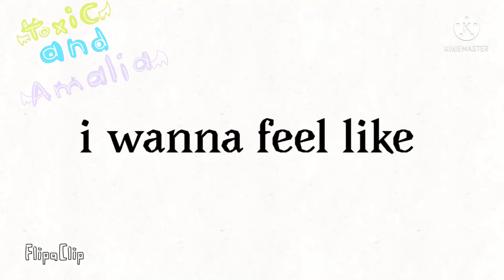Kanye meme // BdayAnimationCon // new watermark btw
People in order

Amelia (amelia the bat dragon)

Me

Silver/Ava (Silver heart)

Vica (Vica Kawaii)

Idk the oc name (Shallow mirror)

Pumpkin (pumpkin the protogin)

Spot (gonzala fitch alba isabella/spotcrack)

Death (Crow Animations)

Idk the oc name (idk the channel)

New watermark

App flipaclip and kinemaster